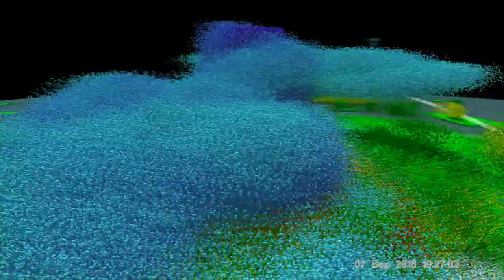Episode 46 : 12 programmes (verts) dans la peau